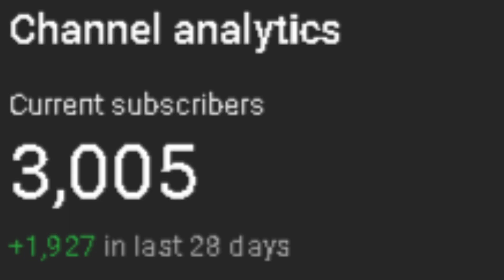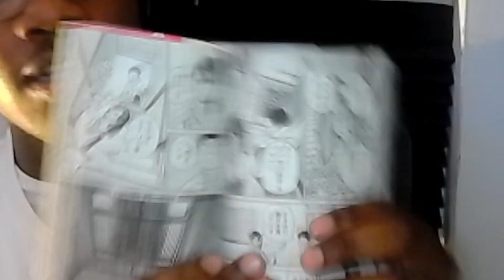BOWSER IS INSANE IN SPARKS OF HOPE | Mario + Rabbids Sparks of Hope - Part 5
SO WE FINALLY MEET BOWSER IN SPARKS OF HOPE. We finally get around about half the game, so we're almost there, everyone. WE GOT A COUPLE MORE DAYS UNTIL SONIC FRONTIERS GUYS SO EVERYONE BE PATIENT. The biggest series on my channel WILL BE COMING. I hope you'll be there!